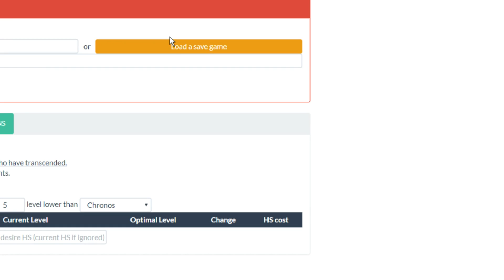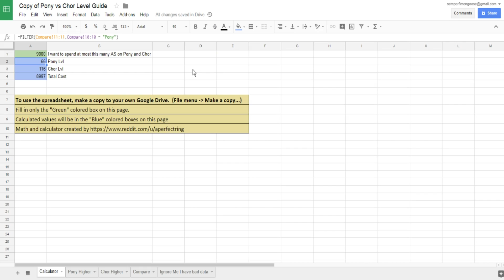Clicker Heroes #308 - 200k HZE + NEW STRAT!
Social

PSN: CaptainBubblezzz